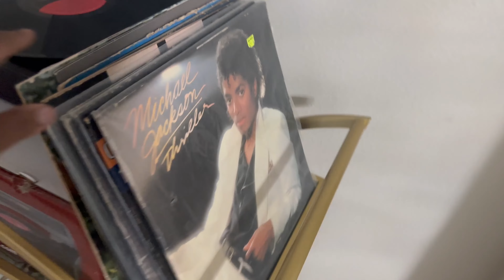VLOG | A BREAK FROM THE 9 TO 5 JOB | A WEEKEND IN MY LIFE | FRUSTRATIONS BEING A CONTENT CREATOR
GREETINGS MY EARTHLINGS 👽🖖🏽…..
IM SO GLAD YOU GUYS CAME BACK TO
 SUPPORT ME.
LETS GET STRAIGHT INTO THE VIDEO …

So I finally got a break from y 9 to 5 job which I can't stand but I am also very thankful that I have a job to go to. I am very fortunate to be able to have a job to bring home money... Anyway Im just chillin this weekend me and my lire one. I don't have much  of a social life being a single mom so I do what I can on the weekends but I will eventually need to get my social status up. I'll explain further in my net video. I think Im late to vlogtober. Im not posting every day but I'll post more than often this month

 My ultimate goal is to be monetized so I can eventually raise money to buy the proper film equipment so I can create my short films. I want to be in a creative space to tell my story through short films. Im tryna get my Issa Rae on yall!!! Help a sister out lol. But no fr let me know what yall think about this 9-5 series.

I have the 9-5 blues. Working a 9-5 job when you're a content creator is tough. Trying to invest into your dreams and creative while working a 9-5 aint for the weak at all. But hey that's life and here I am. Im still not giving up no matter what my views and enagement looks like right now. I gotta keep pushing forward. God gone put me in position in due time. The art of delulu ? no the art of being blessed and on the on God's rhythm. We're right where we need to be